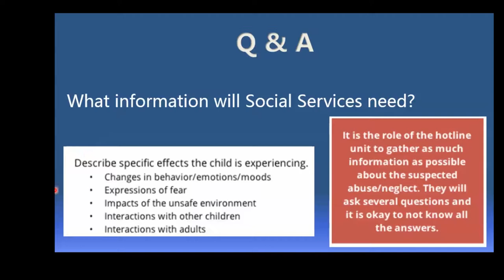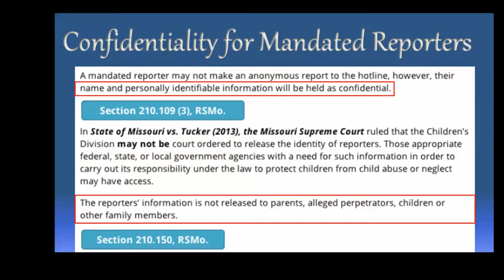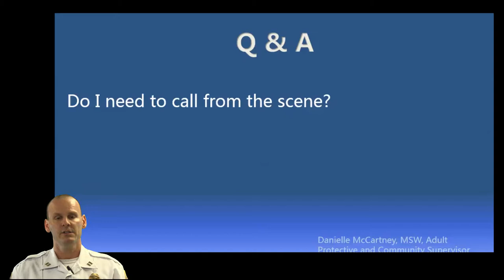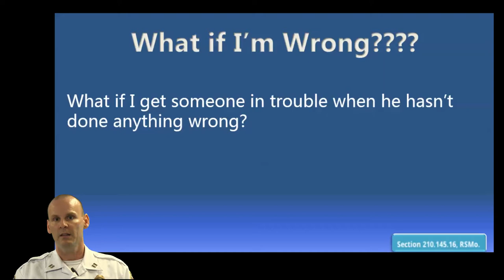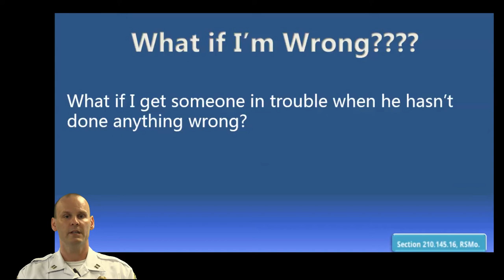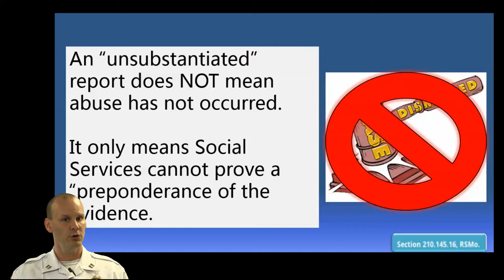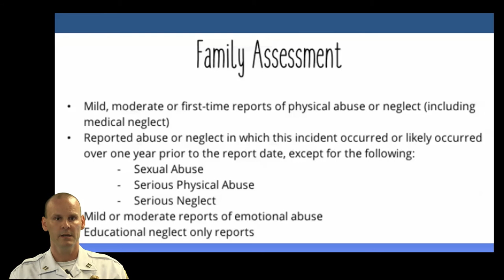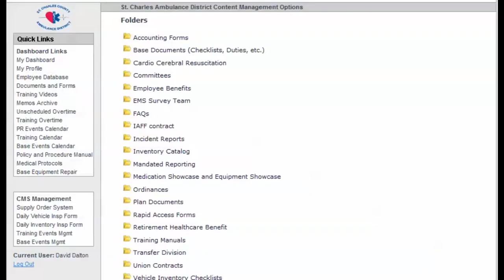Mandated Reporter: Summary for EMS Providers in Missouri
This online training module, which I produced for St. Charles County Ambulance District, addresses the topic of mandated reporting of child abuse and neglect, as well as the abuse and neglect of the elderly and persons with intellectual or developmental disabilities (IDD) in the state of Missouri. Sample presentation by David Dalton. for more information.

This video is not endorsed by any state or federal agency and is posted here only as a representation of the work I have done in video editing and production, research, and web-based training.